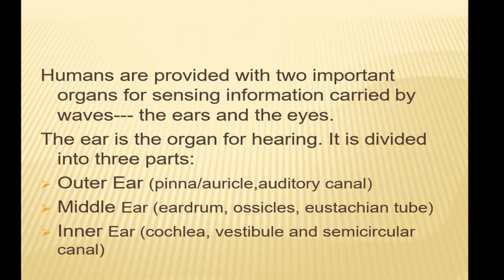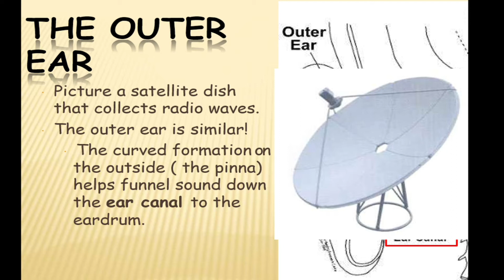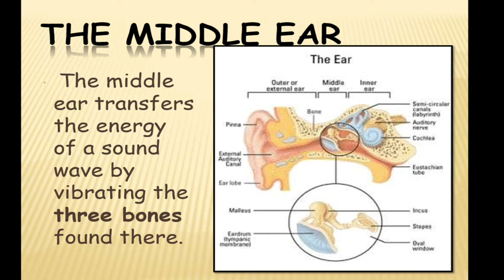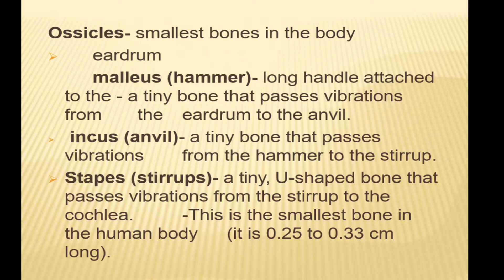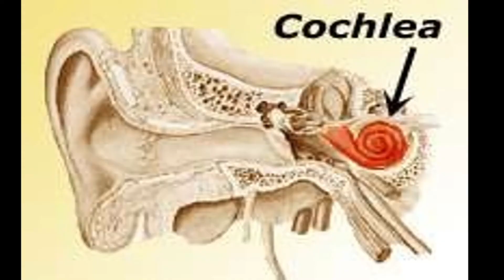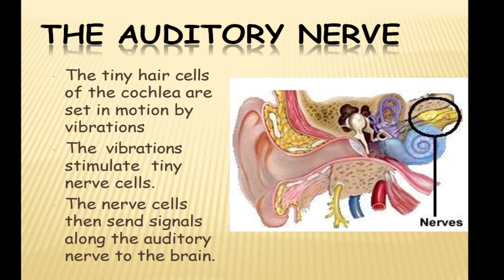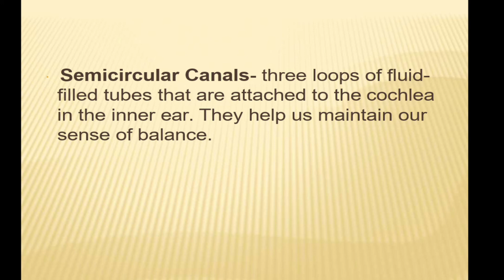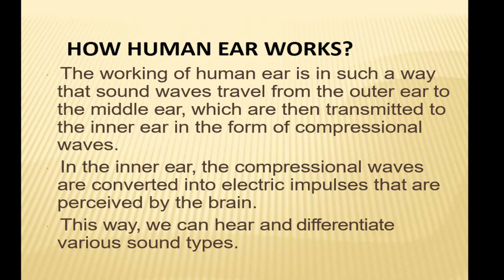10th class Biology, Structure of Ear - Biology Chapter 12 - Matric Class Biology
By Joining Our Channel, You will get Educational Videos on:
➤ Guess Papers
➤ Pairing Schemes
➤ Universities Admissions Alert
➤ Jobs Alert
➤ Current Affairs
➤ Government Jobs
The DR-TECH is free online lecture platform for the students of matric and intermediate to enhance their learning experience with our top staff members who will provide you with the best and most effective learning experience. Each instructor has well experienced and qualified to give you better understanding of your regarding subject. All these lectures are conducted in Urdu/English medium to facilitate Pakistani students.